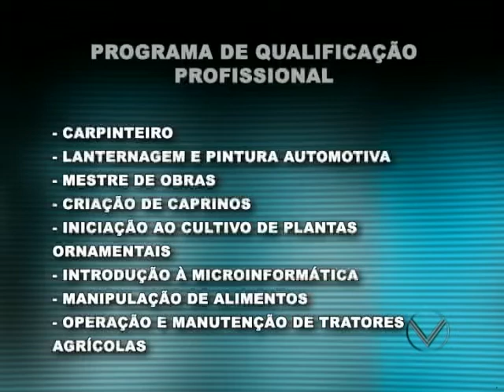Destaques do Universitária Notícias 03-08-11